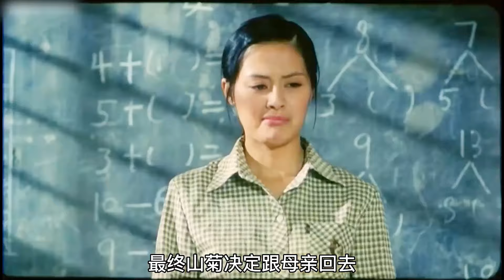女孩被壞人騙進大山，被好心老人救下，誰知轉頭要給他當兒媳婦